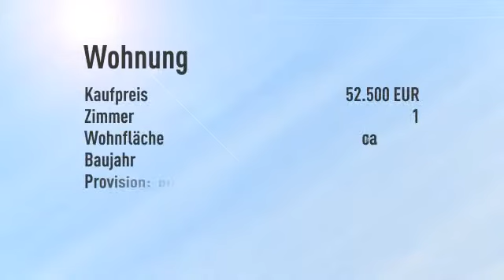Bankenverwertung! gepflegtes 1-Zi-Appartement in Top-Anlage!